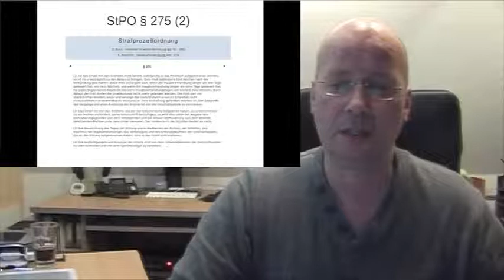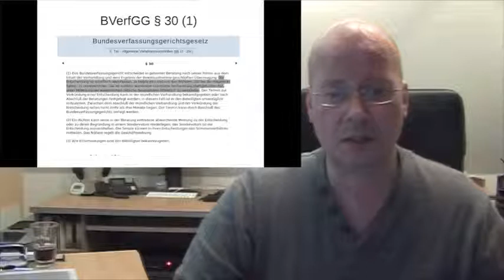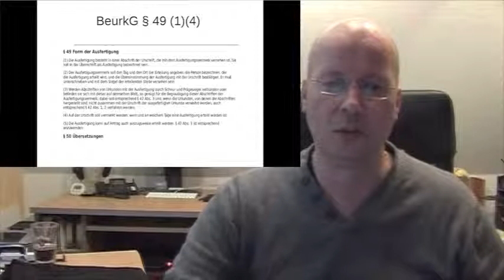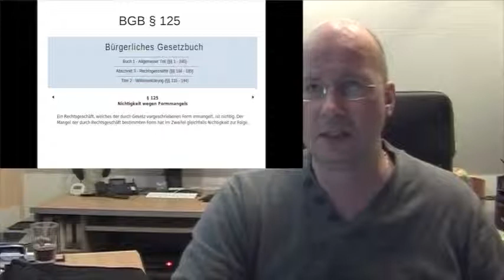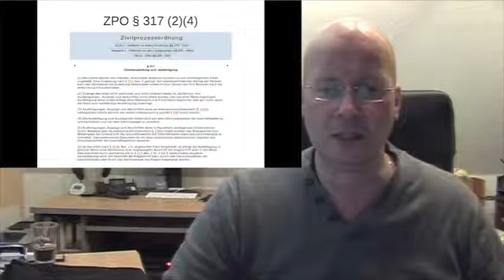Sommers Sonntag 23 Unterschriften